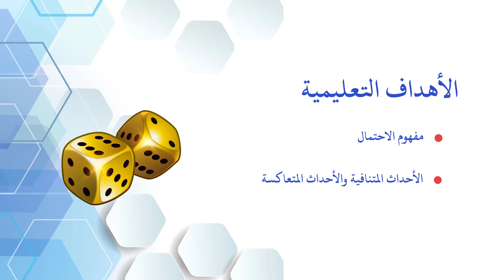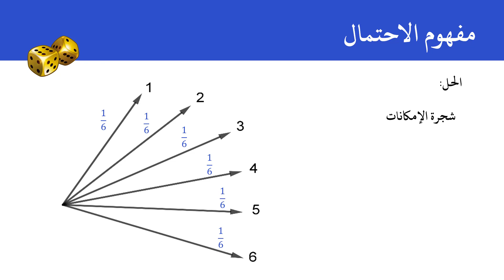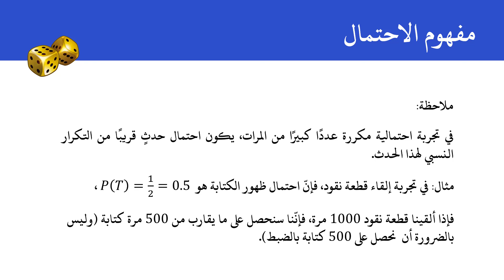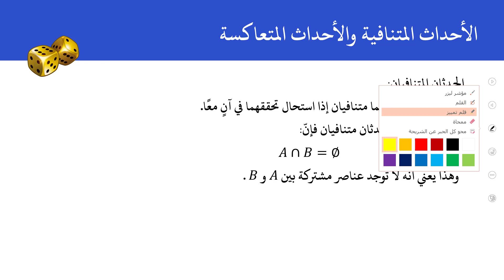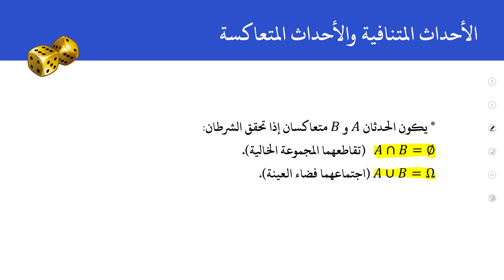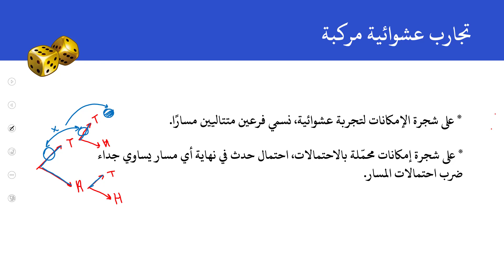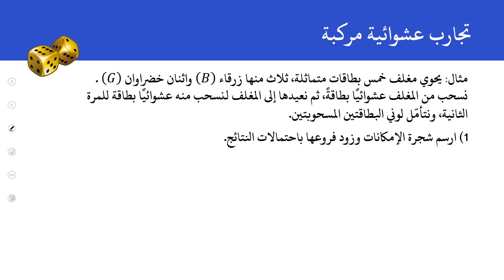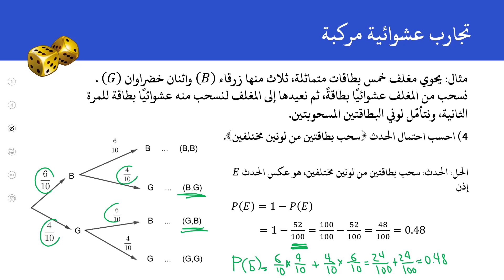تاسع / الرياضيات / الاحتمالات / المدرس خالد أحمد